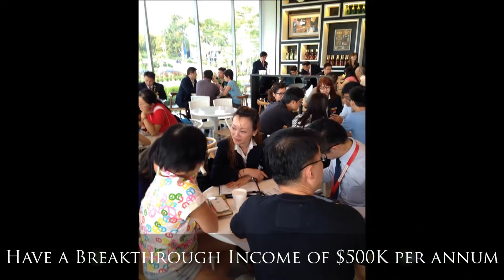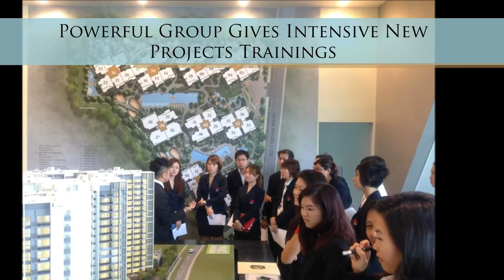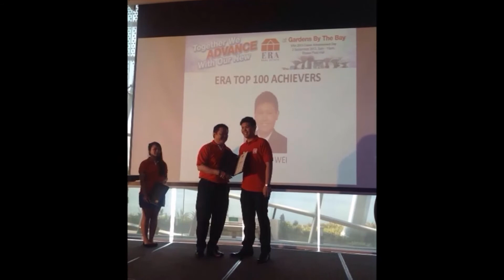ERA Powerful Group | 8123-5156 Benson Chow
Keen to Find Out How We Nurture Our Agents to Be In The Top 50 Achievers In Just 2 Years,
Just By Selling New Projects?
Our Great Team Leaders and Effective Training Programs, Together We Build Wealth and Be in The Top!  Join ERA POWERFUL Group & His Big Family! The Group With Many Top Achievers!

To Make Your First Step To Success!